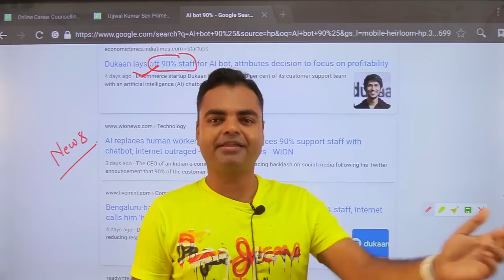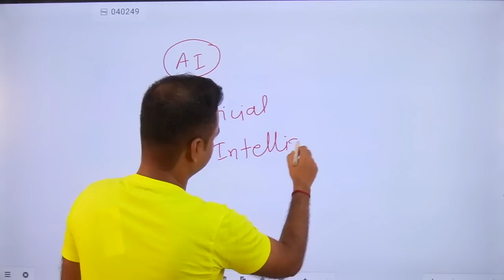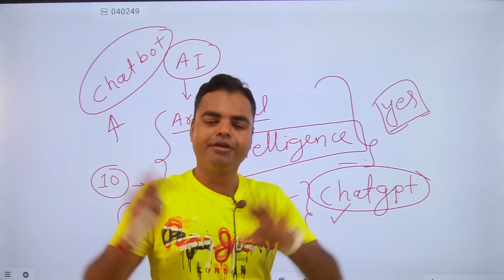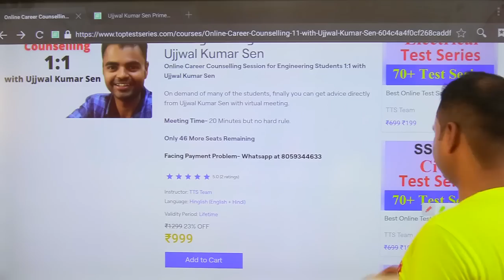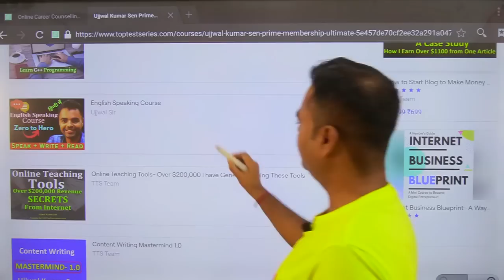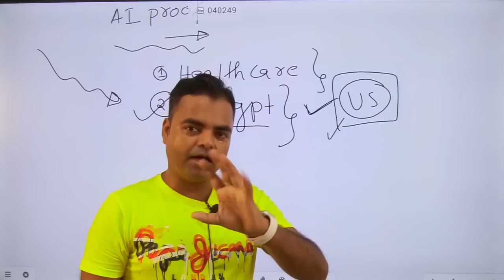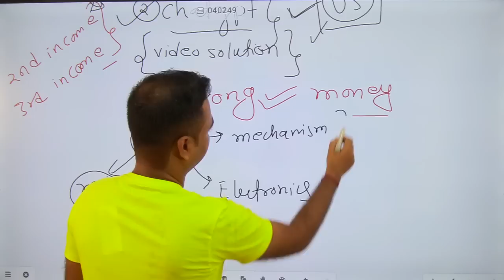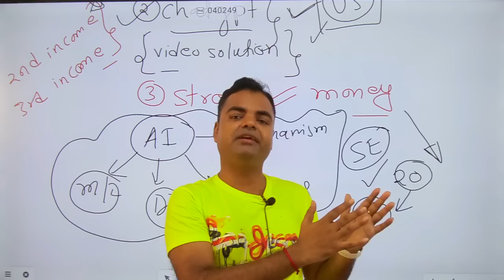will AI Replace Software Engineers Job, ai Safe Jobs for Bright Future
will AI Replace Software Engineers Job, AI Safe Jobs for Bright Future, will AI Replaces Human Jobs

In this video, I have shared information regarding Artificial Intelligence, will it replace software engineer, web developer or in short you can say human jobs.